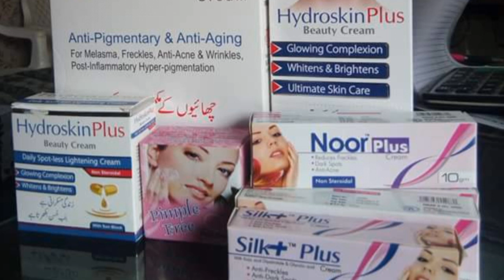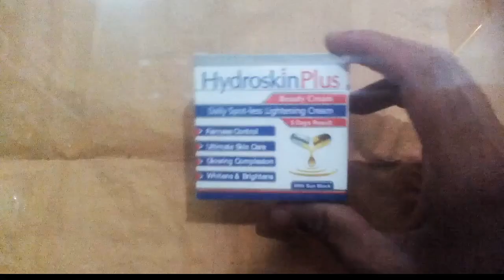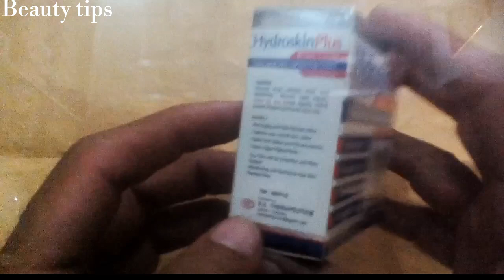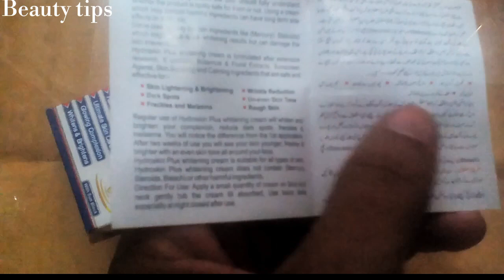Hydroskin plus beauty cream daily spot less lighteninge cream fairness control ultimate skin care